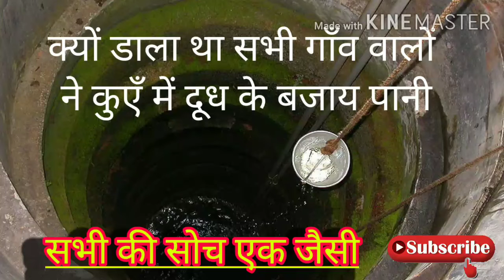सभी की सोच एक जैसी Sabhi Ki Soch Ek Jaisi